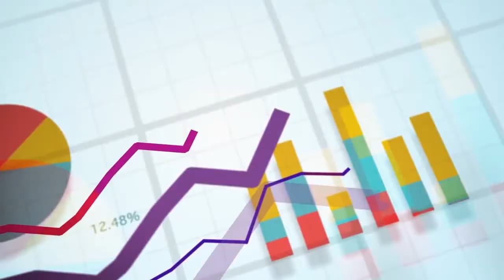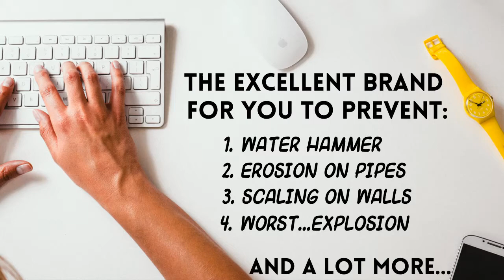Hoffman Specialty│Morex, Incorporated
Morex, Incorporated presents to you Hoffman Specialty.  Steam straps, regulators,  vents, strainers, valve, etc. we got your back!